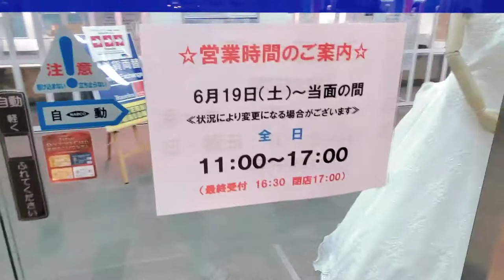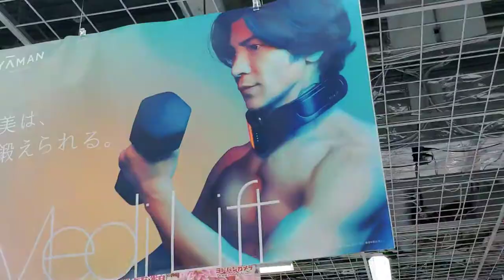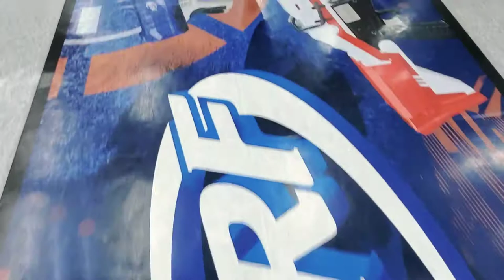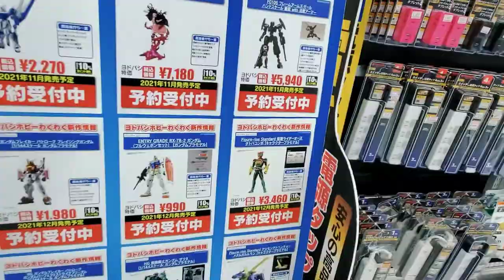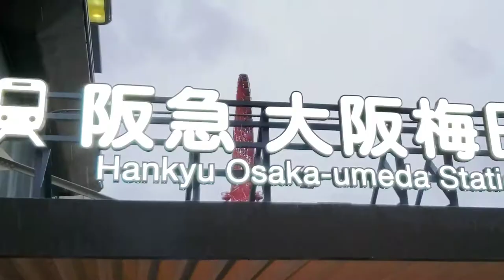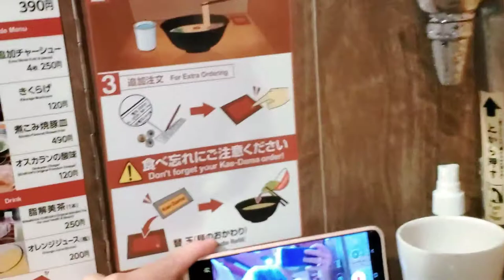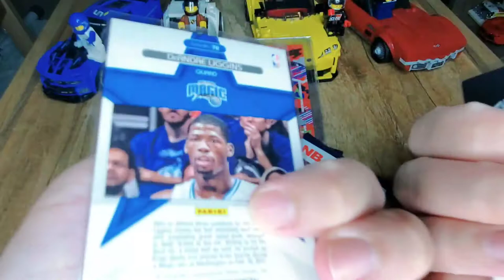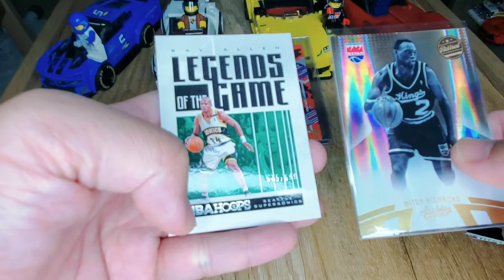We Shopped at the HUMUNGOUS YodobashiCamera and Ate Ichiran Ramen in Umeda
We Shopped at the HUMUNGOUS YodobashiCamera in Osaka Umeda District

---Description---
Hey guys! We've come home safe and have been stuck there for two days! It's time to "un-stuck" ourselves by going to this HUMUNGOUS electronic store in Osaka Umeda District. Let's see if we could find some fancy hair curlers and hopefully, start a new hobby ;-)

---PRODUCT LINKS(as promised!)---

Fancy fiancee's new hair iron?
・TESCOM 2-Way Hair Iron
 (links to TPW2532-N model, the closest available to fiancee's TPW2832 model)

Home gym?
・ALEX dumbbells

Wanna have some basketball fun?
・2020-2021 NBA Hoops Panini Hobby Box

Love how I sound?

Enjoyed the sand art in the end?
・Sand Picture Art

---Chapters---
0:00 Intro
1:25 First Mission(Show Me The Money)
3:15 Second Mission(Iron Woman)
9:15 Third Mission(A New Hobby)
21:47 Our Go To Ramen
26:30 Iron Woman
28:17 A New Hobby
36:00 Wrap It Up

---Other gears---
・GoPro Hero 6
・GoPro Smart Tripod
・GoPro Chesty
・Samsung Galaxy S10
・Onumii Gimbal
・Nike Lebron 17
・Ergonomic Chair
・Ring Light

Japanese Language Learning Textbooks
・JLPT N5(beginner complete set)
・JLPT N4 Grammar Reading Listening
・JLPT N4 Kanji Vocabulary
・JLPT N3 Grammar
・JLPT N3 Kanji
・JLPT N3 Reading
・JLPT N2 Kanji
・JLPT N2 Vocabulary
・JLPT N2 Grammar
・JLPT N2 Reading
・JLPT N1 Grammar
・JLPT N1 Vocabulary
・JLPT N1 Kanji
・JLPT N1 Reading
・JLPT N1 Listening